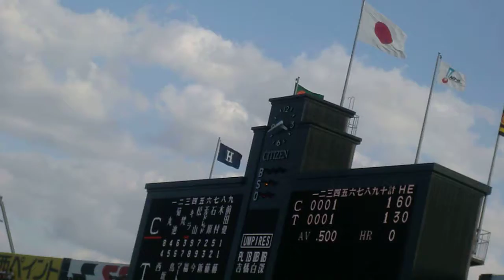キラ 広島東洋カープ 2013 応援歌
20131012阪神甲子園球場